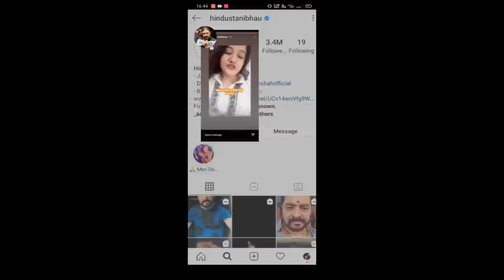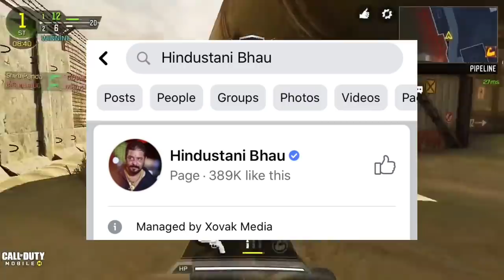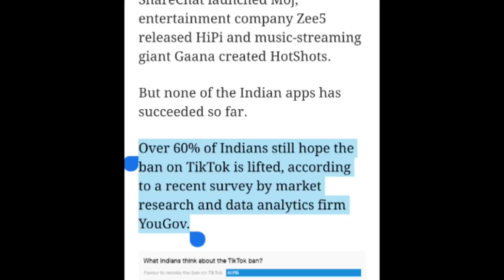Hindustani Bhau Reply To SRK 😠 | TikTok Back In India Confirmed | Mirzapur2 Release Date Out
Hello And Welcome Back To My Channel Guys So Guys aaj ke is Video me Main Aapko batauga Kafi sari Important News Guys Mujhe Umeed Hai Ki Aapko Ye Video Behad Pasand Aayega